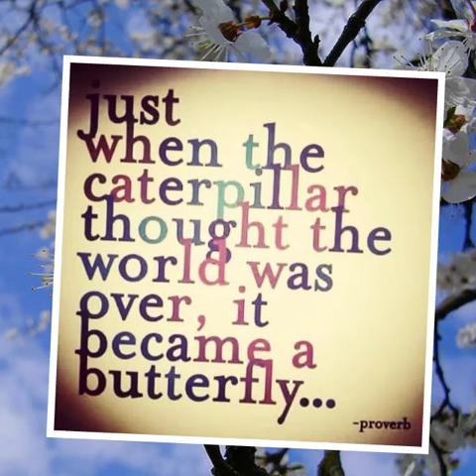Lisa Ling Hudak